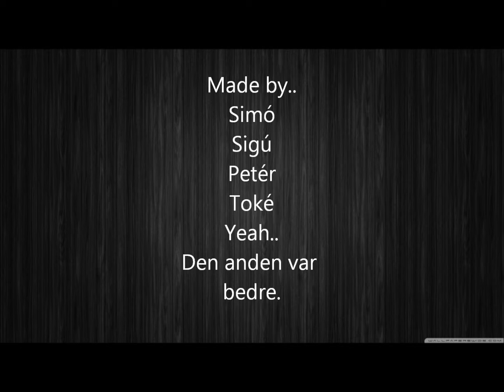Des Soldes II: Part 2 of 2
The legendary sequel returns with Des Soldes part 2 !!! Prepare to be blown away by awesomeness, this is possibly going to be the most epic thing you will ever see!